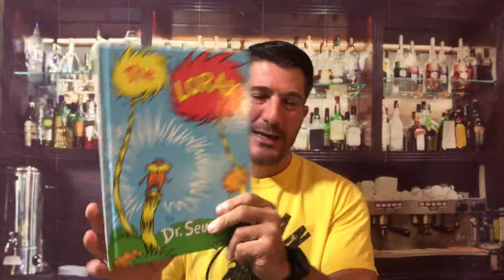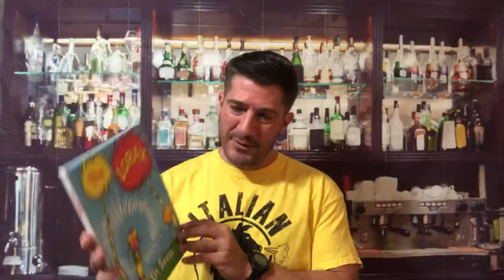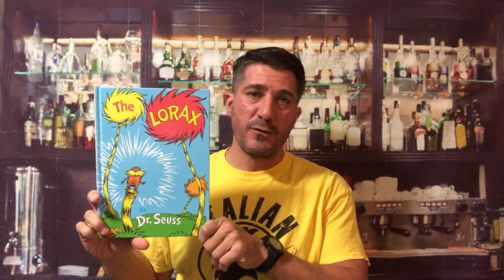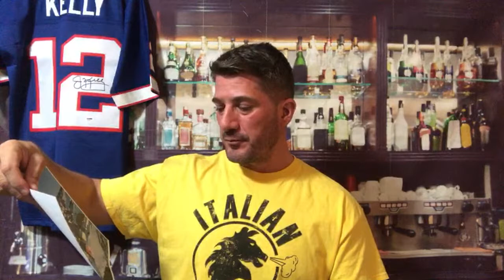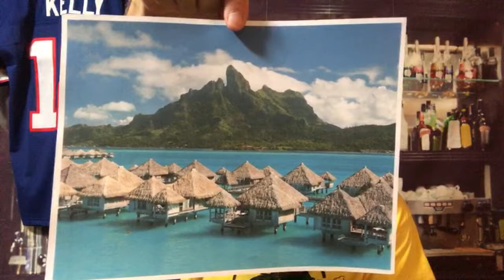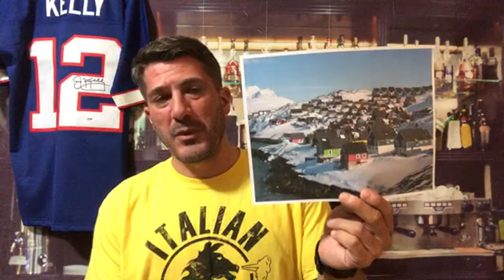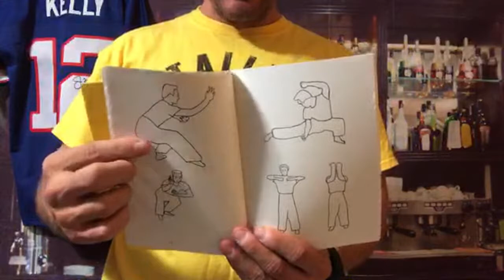The Weekly Beer & Video Review Show with Danny Salay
Here are the links for INFO mentioned and the beer I tried out on this LIVE session video.

This LIVE session is a lot of fun for me to connect with my audience and update them with what they may have missed and what's to come!

1. Greenland or Tahiti
2.Baked Cookies or Grilled Steak
3. Wood Cabin Country House or Brick House with Garden
4.Samuel Jackson or Idris Elba
5. Over Niagara Falls in a Barrell or Lighting Rod on a Florida Golf Course